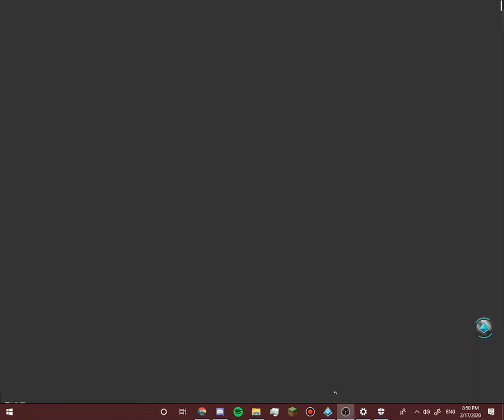Playing Paladins and trying some characters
Hopefuly u enjoyed :)